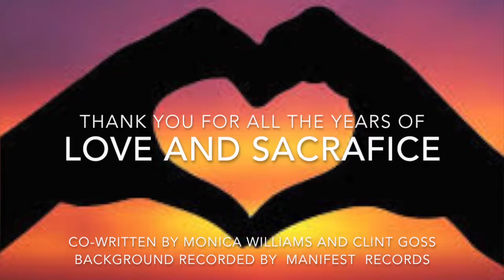Love and Sacrafice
This video is about Love and Sacrafice